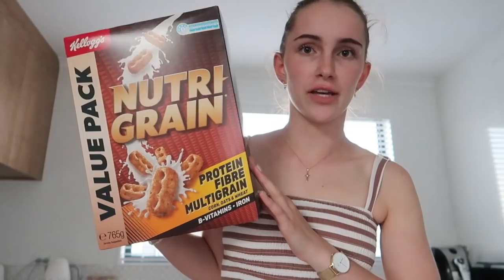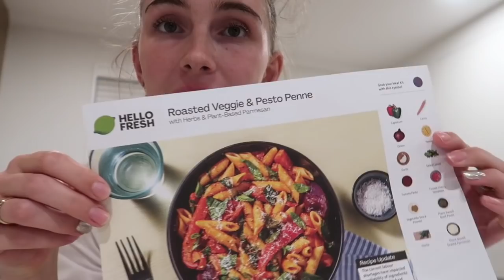spend the afternoon with me 🥰| Emma Stevens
Heya guys and gals! Come spend the afternoon with me! This video is very different and unstructured compared to what I normally do, but I think I kinda like it? Let me know any video ideas in the comments!

Don't forget to set a reminder for the Autumn 2.0 launch at 7pm, Wednesday 27th April @